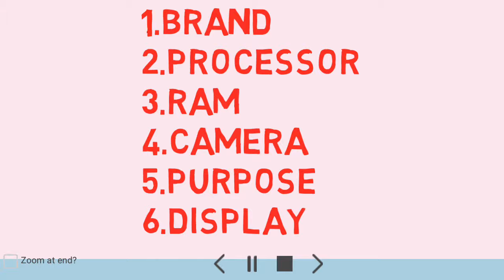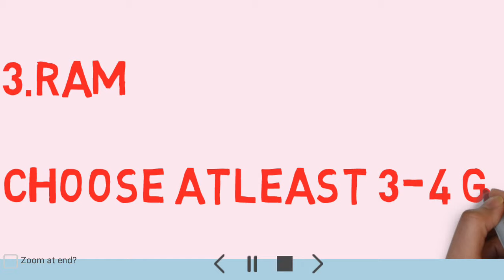how to select a mobile || Ravi tech views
how to select a mobile

LG Dual 1 AC [ FULL REVIEW (4K video) ] 1.5 TON 3 star

LG DUAL Inverter ac [ Remote functions ] and Air filters 3 star

LG DUAL Inverter AC [ HIMALAYA COOL special feature ] and more 1.5 ton 3 star

DAIKIN AC(air conditioner)[ Full Review ] 1 Ton

priya prakash varrier spoof vs [[pawan kalyan]]

LG DUAL Inverter AC [ Energy saving tips (4K video) ] 1.5 ton

LG DUAL Inverter AC full review [ Installation Guide ]

LLOYD Inverter AC [ pre-review ] 1.5 ton

Samsung Inverter AC 1.5 ton 3 star [ Pre-review ]

welcome to " ravi tech views " channel

my telugu tech channel shows technology information in telugu  and techtelugu news,tech telugu,in telugu,telugu,android,tech,tech telugu views,telugu tech,
tech telugu views,telugu tech views,tech views in telugu,
in telugu tech,in telugu tech views,techviews in telugu,
tech,telugutech,tech views,android,android app,app review,
android app review,in telugu app review,tech in telugu,techintelugu,intechtelugu ::::

in india,AP(andhra pradesh),telangana